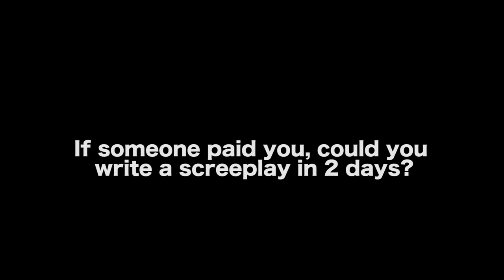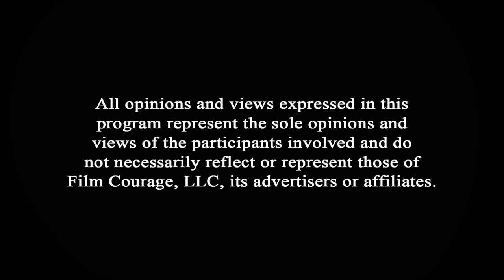Writing And Selling A Screenplay In 3 Days - Shane Stanley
Shane Stanley is a producer/author/instructor/screenwriter known for numerous film and television projects including Desperate Passage (1987) starring Michael Landon, The Desperate Passage Series (1988 to 1995) starring Sharon Gless, Edward James Olmos, Marlo Thomas and Louis Gossett Jr. Street Pirates (1994), Gridiron Gang (2006) starring Dwayne Johnson and Xzibit, A Sight for Sore Eyes (2004) with Academy Award nominee, Gary Busey. Shane is also the author of WHAT YOU DON’T LEARN IN FILM SCHOOL: A Complete Guide To (Independent) Filmmaking.

AUDIO